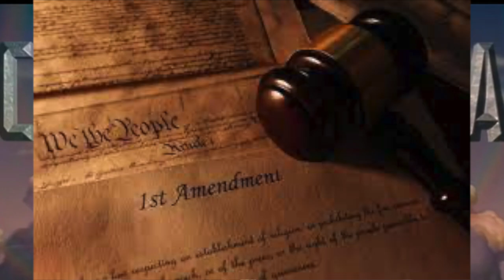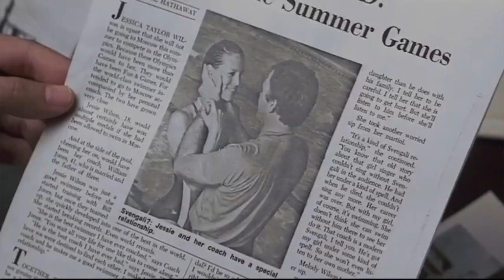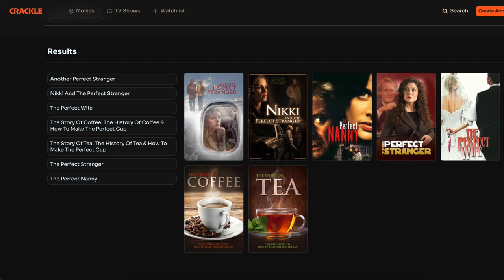The 80s Film That Inspired Banana Fish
HAPPY BIRTHDAY ASH LYNX!
Banana Fish is mostly known from its 2018 anime adaptation by MAPPA but the Banana Fish manga by Akimi Yoshida actually began publishing way back in 1985 - which is convenient timing - because just a month later a Columbia Pictures released a movie that in far too many ways is identical to Banana Fish from Ash Lynx and Eiji Okumura's dynamic and aesthetic to the cross country setting to even the inclusion of a government conspiracy and SO MUCH MORE!